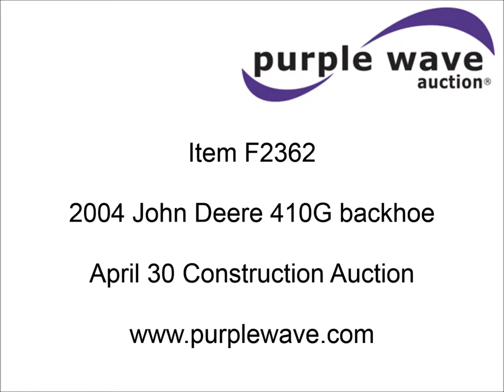2004 John Deere 410G backhoe for sale | sold at auction April 30, 2015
2004 John Deere 410G backhoe
5,618 hours on meter
John Deere 4045T four cylinder turbo diesel engine
96 HP
Serial PE4045T320787
Powershift transmission
4F-3R gears
Four wheel drive
Locking differential
EROPS
AC and heat
AM/FM
Air suspension seat
Joystick backhoe controls
Front and rear work lights
Wobble stick loader controls
John Deere 92"W loader bucket
1.5 cubic yard capacity
Bolt-on cutting edge
Extendable stick backhoe
6&#039; stick length
Extendable to 10&#039;
24"W bucket
(5) teeth
Auxiliary hydraulics
Firestone 12.5/80-18 front tires
Firestone 21L-24 rear tires
15,000 lbs. base operating weight
Hard to start on cold starts
Serial T0410GX928377

It was located in Kersey, CO, and we sold it to the highest bidder for $26,950.